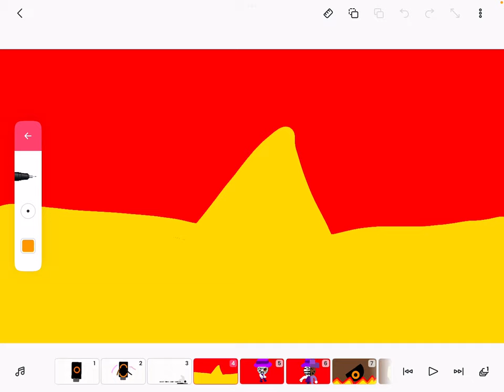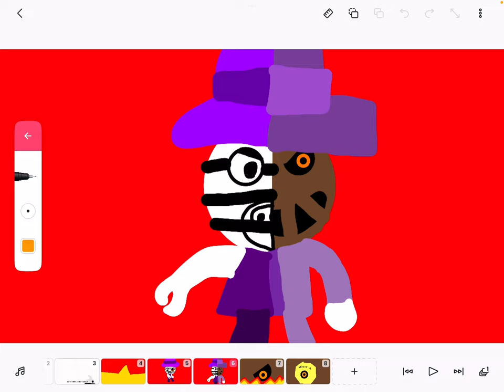War of the axolotl’s part 2 trailer